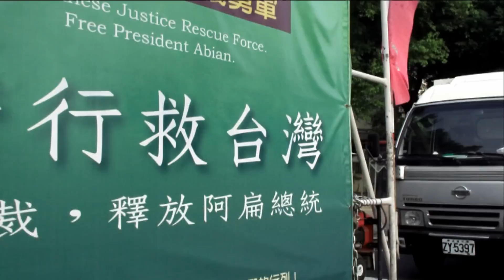救扁義勇軍 環島行 2012 11 14 高雄 陳致中B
風雲網路電台
客家阿姐
劉丁妹
關心台灣前途和未來